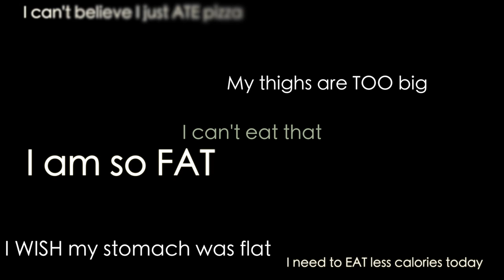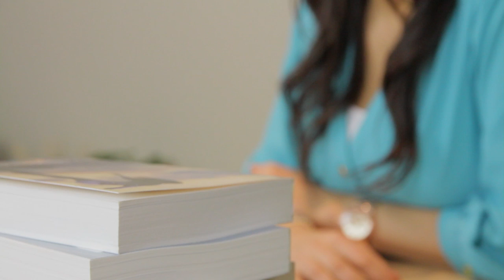Paula Galli Weighing Love Book Promotion